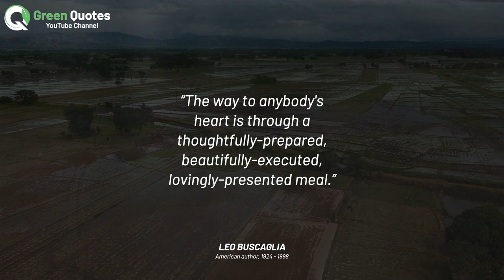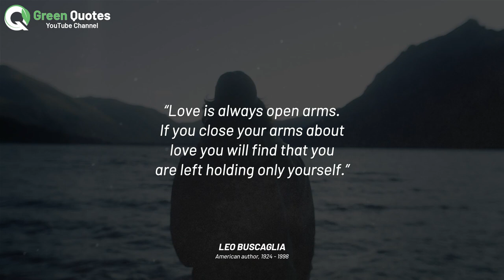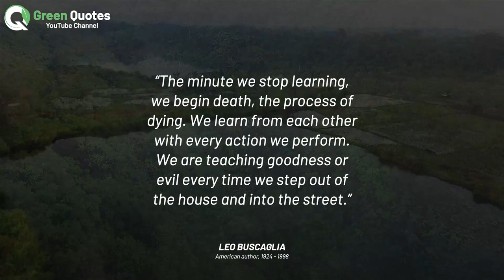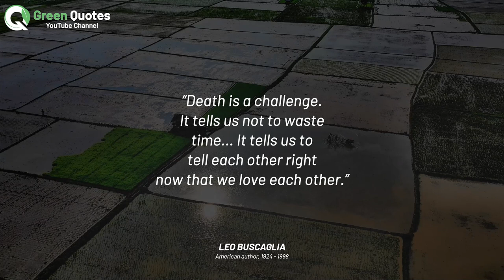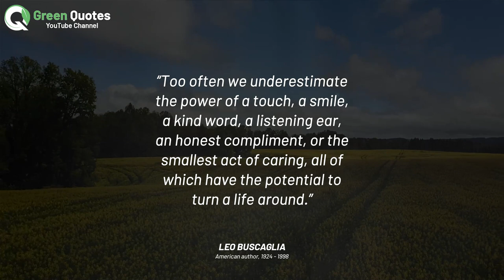Leo Buscaglia Quotes | Best Quotes of Leo Buscaglia | Leo Buscaglia Wise Quotes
Here is best quotes of Leo Buscaglia to help you learn, inspire, and get motivated. Enjoy!

Felice Leonardo Buscaglia, also known as "Dr. Love", was an American author, motivational speaker, and a professor in the Department of Special Education at the University of Southern California.

1) This video has no negative impact on the original works
2) This video is also for teaching purposes
3) It is transformative in nature
4) I used copy right free pictures, songs and footages